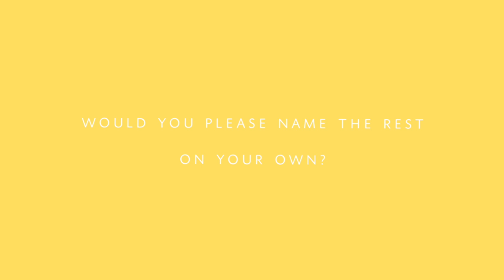Vlog 57: Craft things (My sister edited)